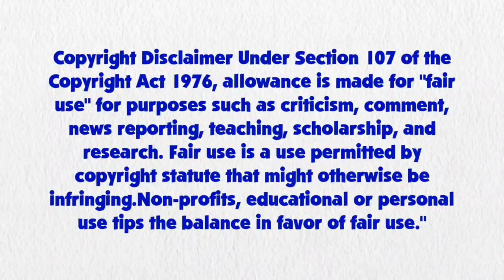Blue's Clues and Rainbow Dash: Skidoo Series Episode 35 - Sunset Shimmer's Apartment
Rainbow Dash and Blue are skidooing to Sunset Shimmer Apartment.

Credit: 15.ai for Rainbow Dash and Sunset Shimmer's Voice, Ben Casey, RoccoTheBlue'sClues&OtherShowsFanatic3000, Jordan Gwartney, Alexander Bex, Botchan-MLP, ToonAlexSora007, Gouhlsrule, rupahrusyaidi, and Other Vector Artist